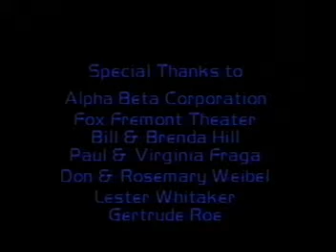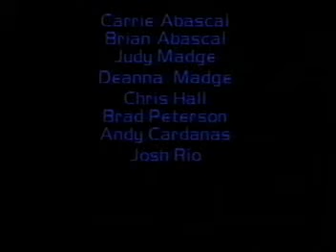Space Creature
"ET-the Extra Terrestrial" parody by Dennis Lancaster of Intermission Productions. Children's TV show.